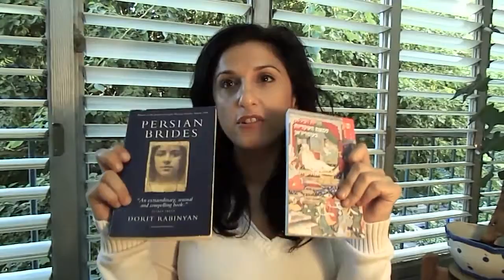Dorit Rabinyan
CultureBuzzs Hebrew Writers-Readers series! Dorit Rabinyan reads from her Persian Brides
Series creator: Aviad Ivri